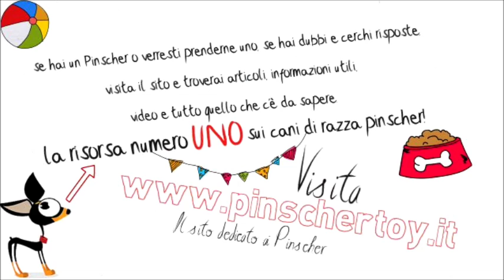Pinscher toy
Pinschertoy.it un sito dedicato al mondo dei Pinscher. Curiosità e informazioni utili sull'addestramento, i giochi, le mattie, la riproduzione e tanto altro ancora!